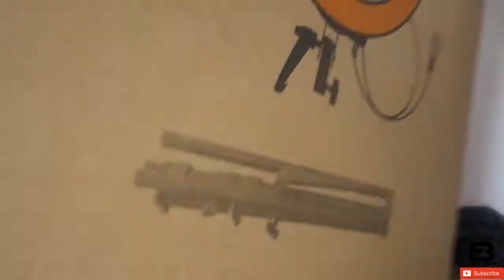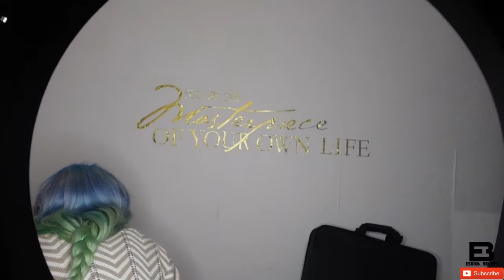Amazon Unboxing: 18" Neweer Ring Light for Makeup & Review | EstruaBeauty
In this video, watch Estrua, alongside her brother, Sirvinxi unbox a new packaging: Neweer ring light from Amazon. This is another addition to the Neweer equipment. Funny moments with Sirvinixi and Estrua prepares for Carnival Notting Hill 2018

About this video:
In this video, EstruaBeauty and her brother, Sirvinxi finally opens the Neweer Ring Light for makeup and reviews it to see if its good or not!